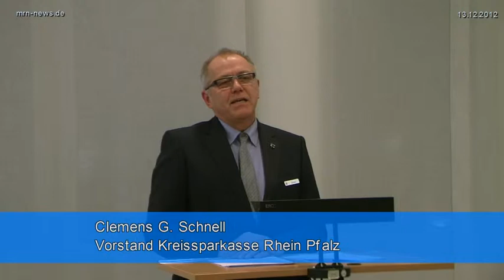Kulturstiftung Kreissparkasse Rhein Pfalz vergibt Förderpreise